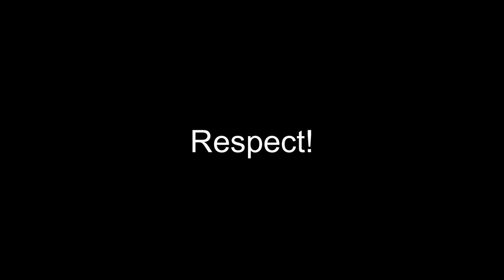Vlog 2 🎥 | 🎿 Aart_ski, de vloggende Opa, Live op de Latten!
Aart_Ski ⛷️ laat je in zijn 2e vlog kennismaken met Libbie! Daarnaast laat hij zien hoe hij zijn ski's onderhoudt en neemt hij je mee naar De Uithof voor een bedrijfsactiviteit met zijn collega's. Op de skibaan zie je de progressie van zijn kleindochters die in de vorige vlog voor de eerste keer op de latten stonden.

Ga zitten, start de vlog en kijk toe hoe Aart ons een kijkje geeft in zijn wonderlijke wereld. 🌟

Maar wacht, het houdt hier niet op! Vlog 3 staat gepland voor lancering op woensdag 3 april! 💥

Volg Aart_ski, de vloggende opa op latten, voor jouw tweewekelijkse dosis opa-wijsheid en natuurlijk, ski-actie!